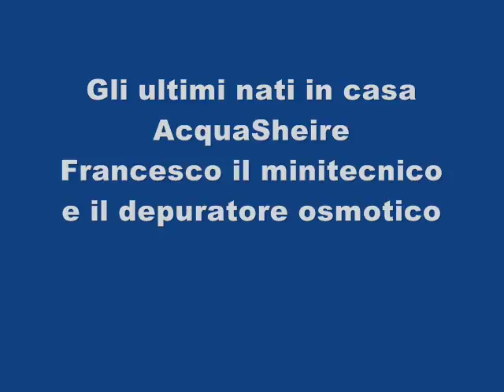AcquaSheire Centro Assistenza Depurazione Acqua. Assistenza e noleggio depuratori acqua per la casa